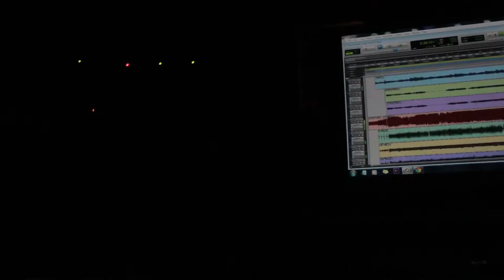The Hit Room Studios Sequence